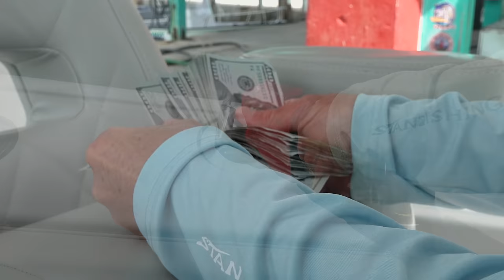EPIC SLAY Diving in the Bahamas 🇧🇸 Hogs and Conch! Catch and Cook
This is our last adventure for our Bahamas series! We head out and have an epic day of spearfishing and conch diving! We spear a bunch of hogfish, catch our limit of conch, and finish up the day with a handful of mutton snapper! While on the boat we make some of the freshest conch salad ever! We had plenty of fish for ourselves and gave some to some of the locals we met. Enjoy!